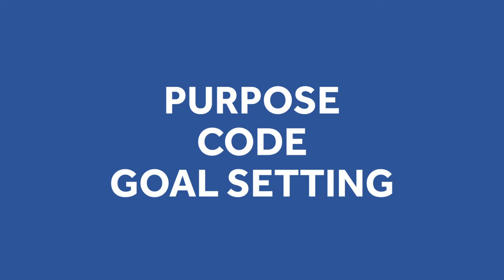Living on Purpose by Dr. Mark Orpen-Lyall